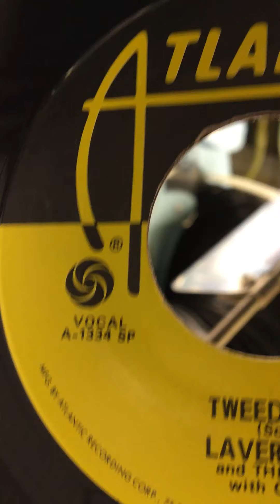LAVERN BAKER TWEEDLE DEE ON A WURLITZER 3100 jukebox